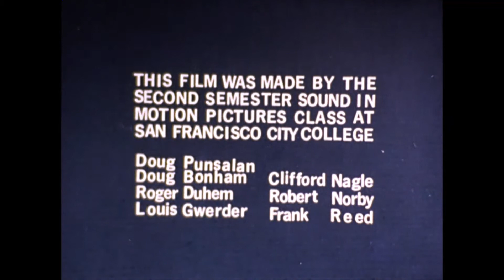The Star-Spangled Banner (1973) City College of San Francisco student film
16mm color sound film.
Brief cuts of individuals around San Francisco reciting 1 line from the National Anthem. The lyrics build up to the finale with a group of people in Balboa Park.
John Sunier’s voice can be heard at the start saying “Ok, clapper.” and “Terrific. Cut.” at the end with some audio outtakes of the individuals filmed for the short during the end credits.

This was the class project for the Sound in Motion Pictures course John Sunier taught at City College of San Francisco in 1972 or 1973. No copyright on film print.
Film would have been screened on the last day of classes in May 1973.

THIS FILM WAS MADE BY THE
SECOND SEMESTER SOUND IN
MOTION PICTURES CLASS AT
SAN FRANCISCO CITY COLLEGE

Doug Punsalan
Doug Bonham
Roger Duhem
Louis Gwerder
Clifford Nagle
Robert Norby
Frank Reed

Directed by John Sunier